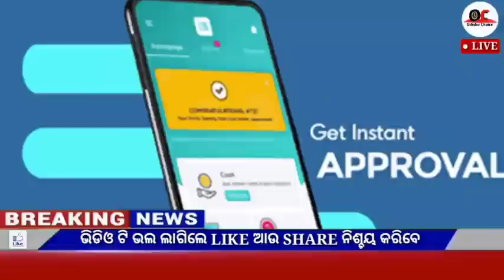Naveen patnaik new scheme in odisha||today evening news||kalia yojana 7th installment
Video About-

20 September odia news 20 September news odia, 20 September 2022 odia news,weather report,today's news,news 30 live odia,kalia yojana

                          JAYJAGANATHA